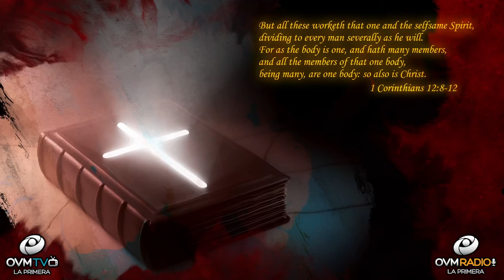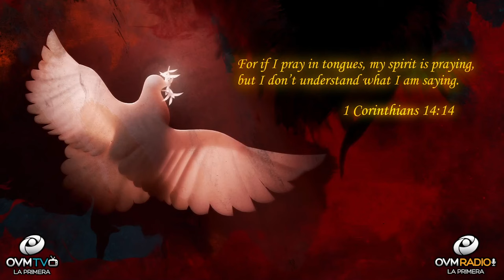The Gift of Speaking in Tongues!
Hello!

There are different Spiritual Gifts which are mentioned in the New Testament. 1 Corinthians 12:8-12 King James Version 8 For to one is given by the Spirit the word of wisdom; to another the word of knowledge by the same Spirit;9 To another faith by the same Spirit; to another the gifts of healing by the same Spirit; 10 To another the working of miracles; to another prophecy; to another discerning of spirits; to another divers kinds of tongues; to another the interpretation of tongues: 11 But all these worketh that one and the selfsame Spirit, dividing to every man severally as he will. 12 For as the body is one, and hath many members, and all the members of that one body, being many, are one body: so also is Christ.

The gift of speaking in Tongues in many congregations is controversial. The bible is very clear on how this gift may manifest. As believers you either speak in tongues or know of someone who does. Let’s define the gift of Tongues. It is defined as one of the supernatural manifestations listed in 1 Corinthians 12, it’s not a natural phenomenon. In 1 Corithians 14:2, when speaking in tongues, he does not speak to man but to God. For no one understand Him but in the spirit he speaks Mysteries. Even the speaker doesn’t know what they are saying. “The gift of Tongues is defined as a supernatural manifestation of the Holy Spirit, which speaks a language, he that speaks never learned nor understand.”

In 1 Corinthians 14:14 For if I pray in tongues, my spirit is praying, but I don’t understand what I am saying. As believers, It is important to receive the interpretation of what the spirit is conveying. The interpretation addresses to the person or individuals the prayer is about. It’s a message.

God loves you, here at OVM we share His love with you. If you enjoy these segments where the Heart of the father touches the heart of man "Click" the bell for more notifications of the segment "Heart To Heart," available to you. I would love to greet you in the next segment of “Heart To Heart.”